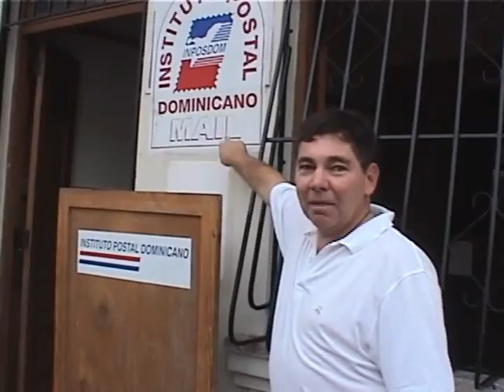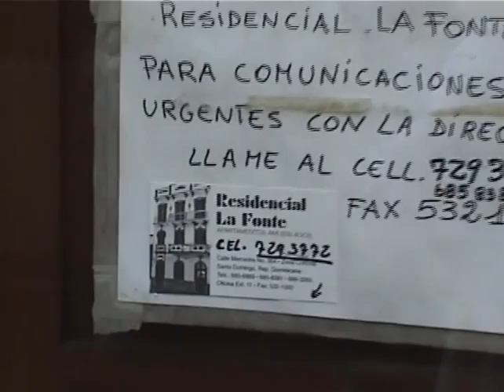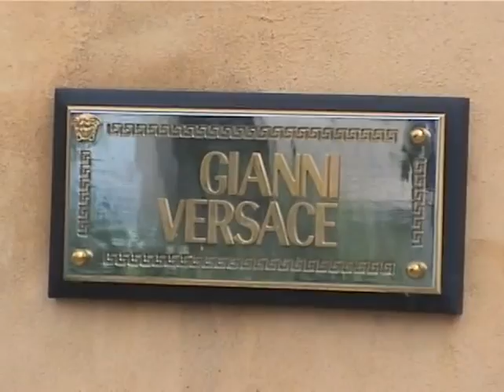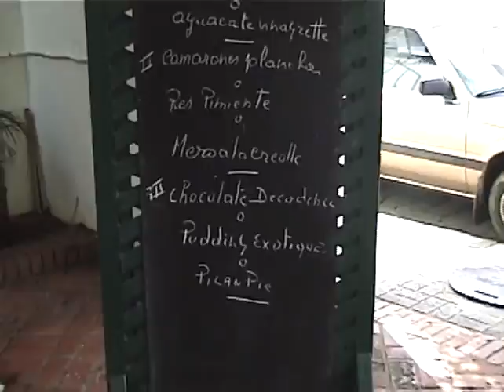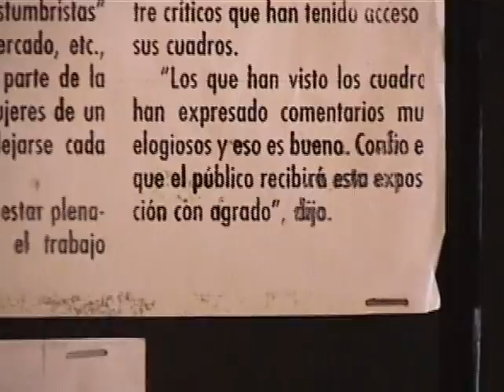Santo Domingo, The Colonial Zone in the late 1990s.....you are there.......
See the Colonial Zone as it looked in the late 1990s. come along for the first-person ride!!! You will see the best bakery in the world, the best cigar shop and factory in the World with Ibo. and the sugar cane juice bar which is now a wonderful Bed and Breakfast.
Casa de Huespedes. con Don Frank y Dona Eva !!!
Calle #208 Gral. Luperon y Calle Mercedes. They only have 5 rooms so book early!

Come walk with me through the Oldest Part of the Oldest City in the Western World!